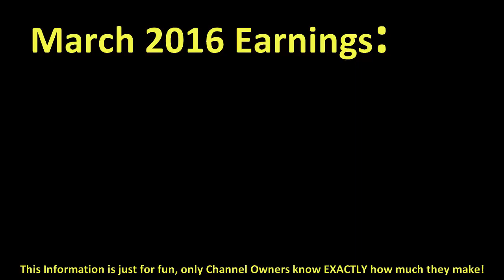How much LUH made money on YouTube { In March 2016 }